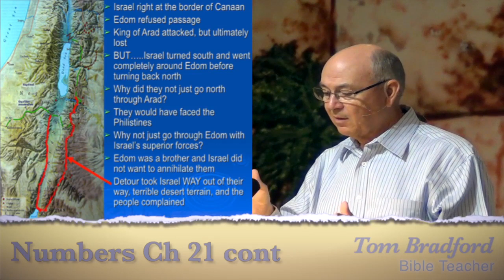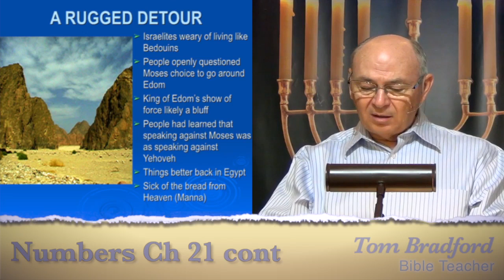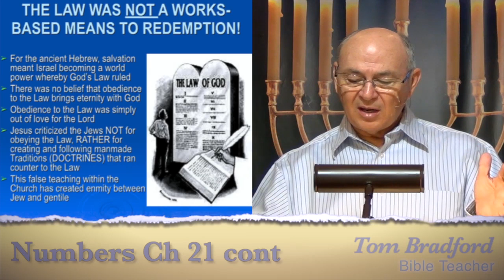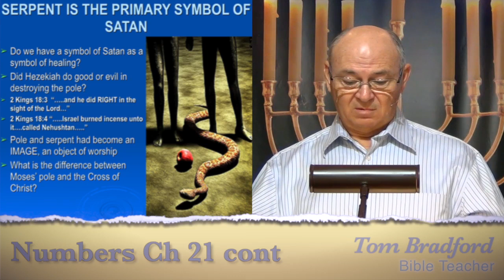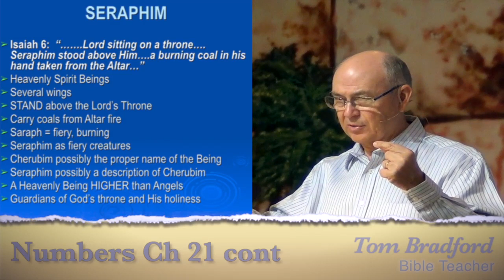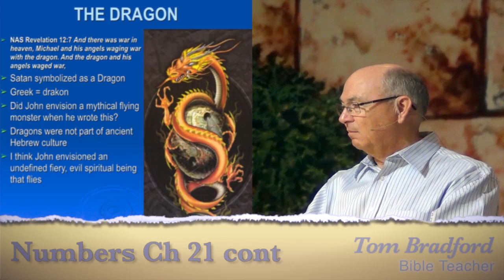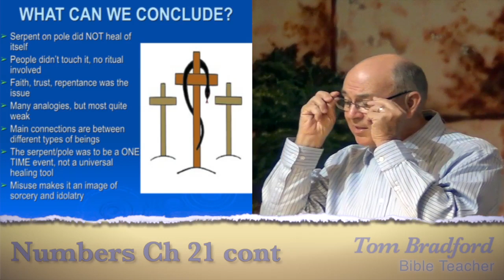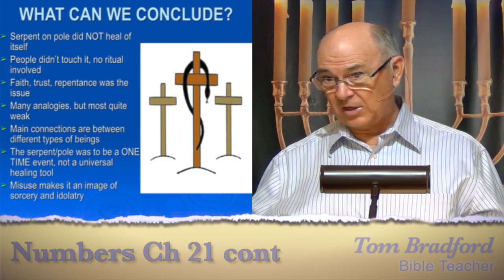Lesson 25 - Numbers 21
A plague of serpents is sent to kill the rebellious people, but God has a solution to the snake bites.